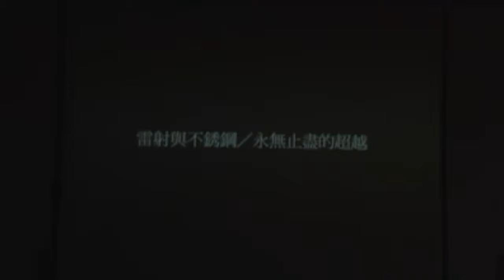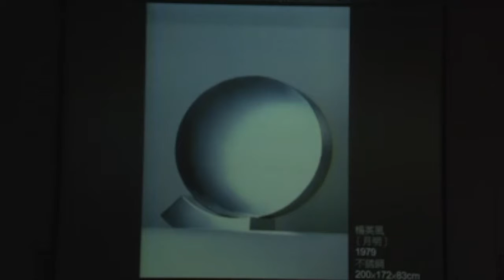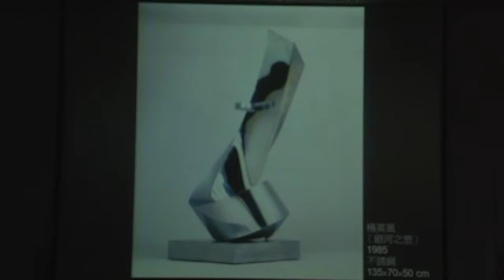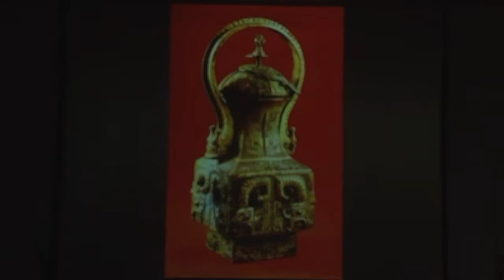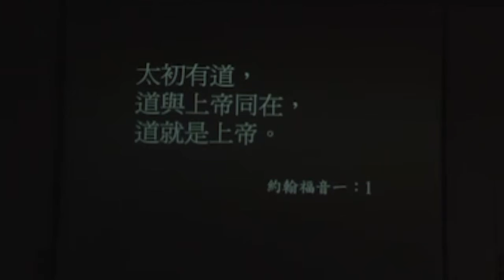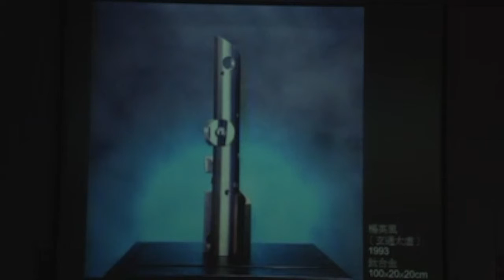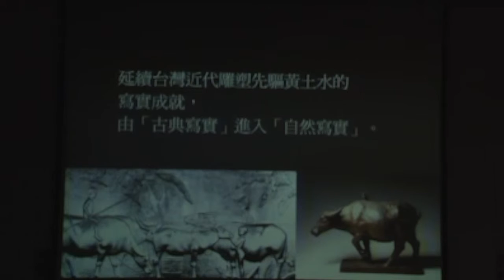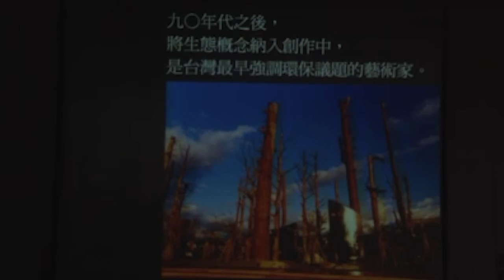蕭瓊瑞- 楊英風各類型作品3